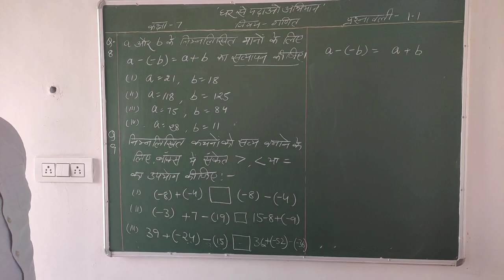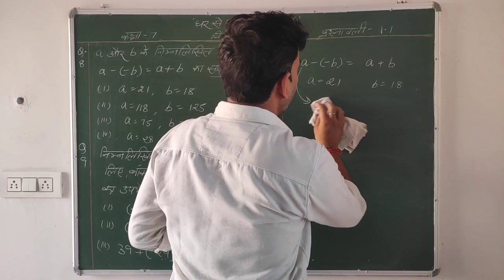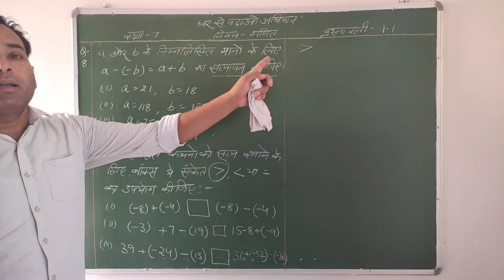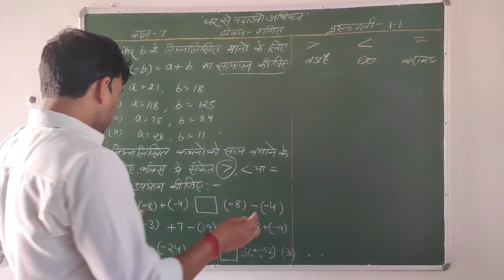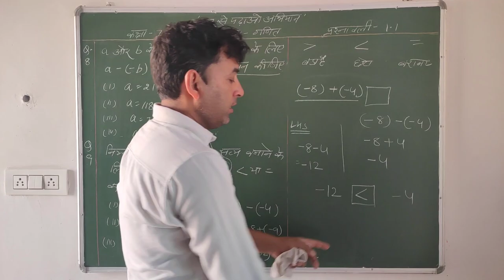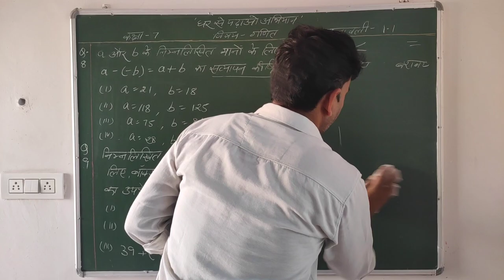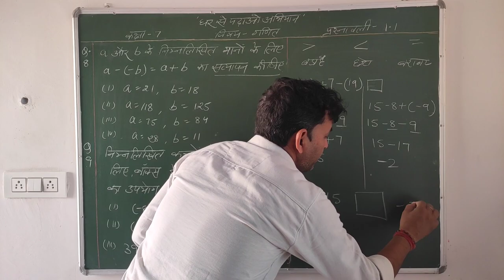Q.8&9 Ex-1.1 (Class-7)